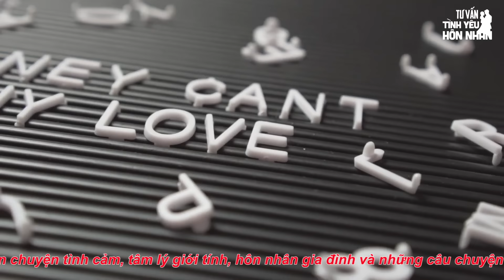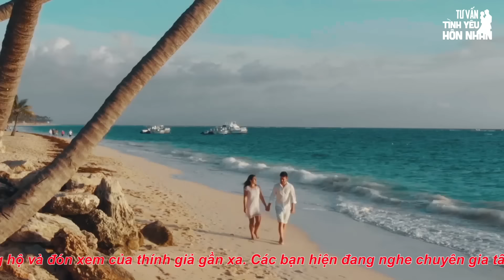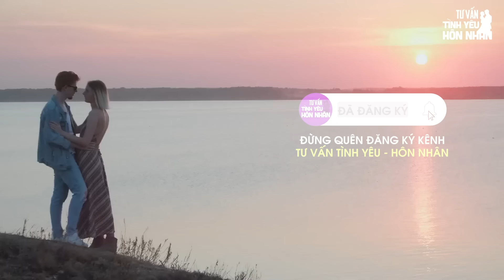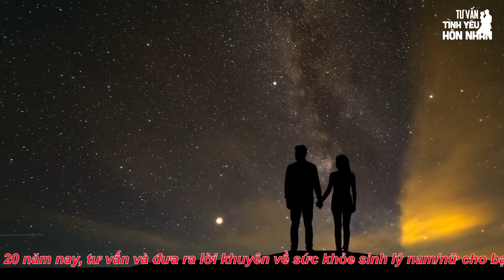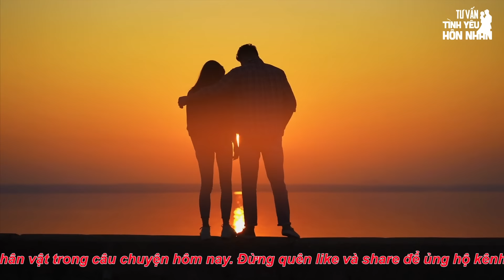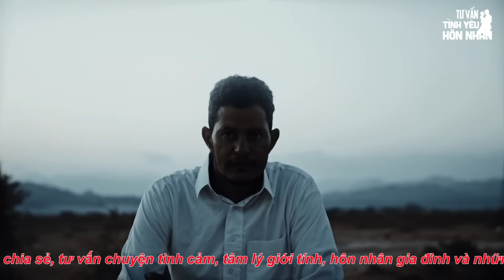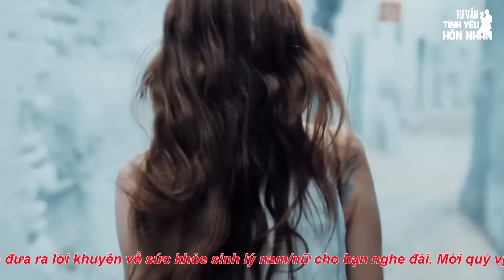Chuyên Gia Đinh Đoàn Tư Vấn Chuyện " Tình Cũ Không Rủ Cũng Tới " | Cửa Sổ Tình Yêu Ngày 29-02-2024